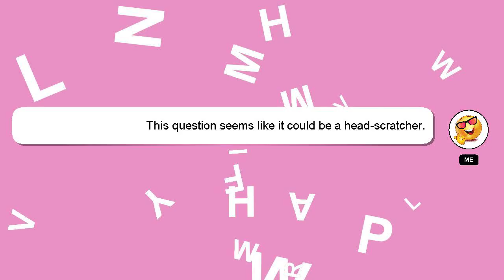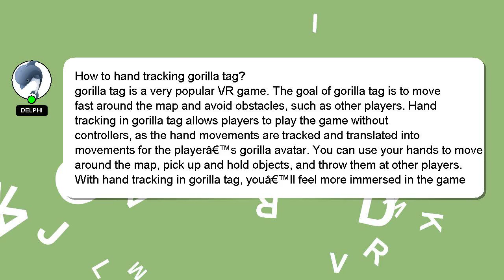How to hand tracking gorilla tag?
A quick introduction about me, Hello, I am Delphi. I am willing to help you find the solutions to your questions. - How to hand tracking gorilla tag?

I am available to answer your more detailed queries via comments or chat. A 'heart' from me will be given to show my gratitude for your contribution.

*2 What we are experimenting :*